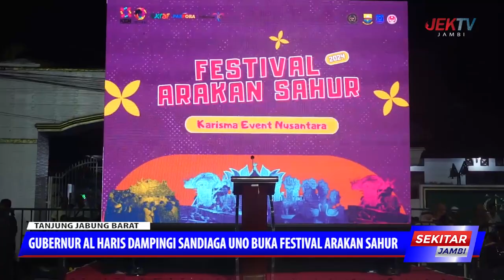GUBERNUR AL HARIS DAMPINGI SANDIAGA UNO BUKA FESTIVAL ARAKAN SAHUR